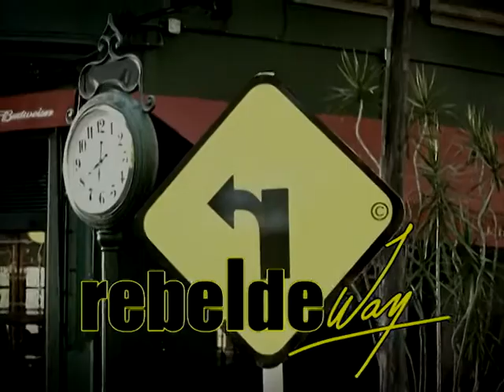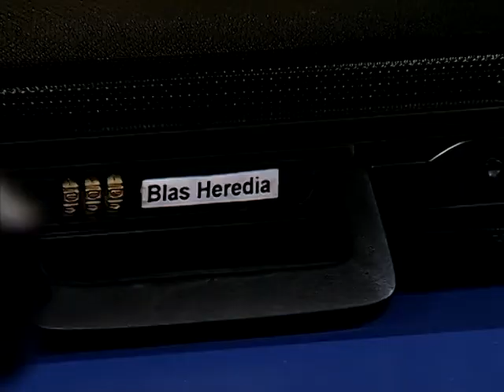Rebelde Way - Temporada 1 - Capitulo 47 (Netflix HD)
Santiago organiza un taller con Colucci y Sonia porque sus hijas no se llevan bien. Acusan a Tomás de traficar. Mía busca información sobre su padre y recurre a Sonia